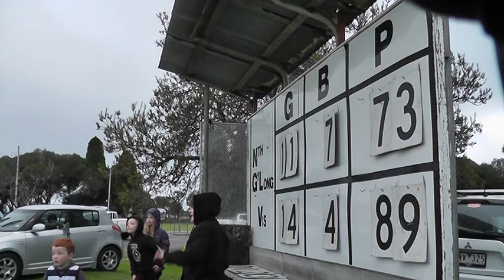R10 North v Bell Post Hill 4th Qtr 16 6 2018